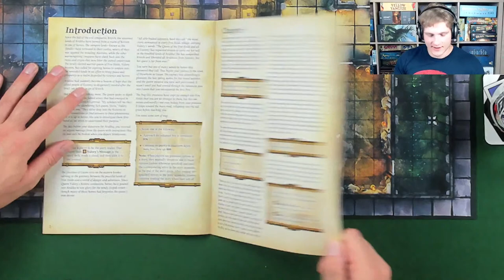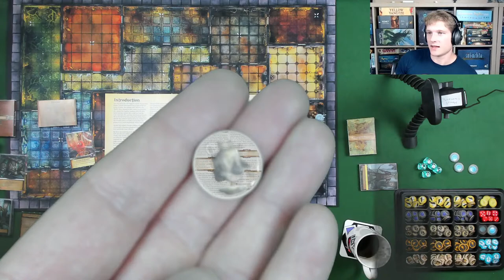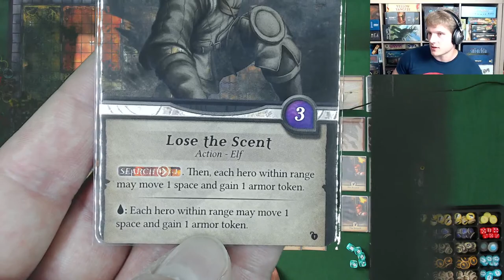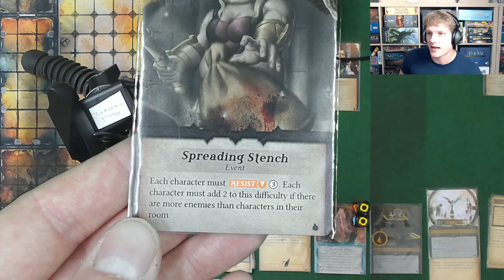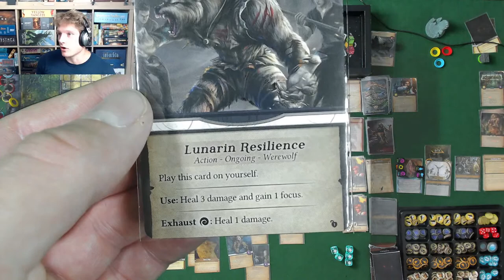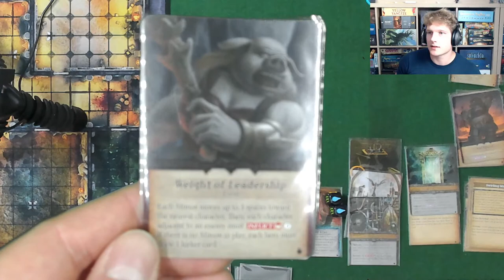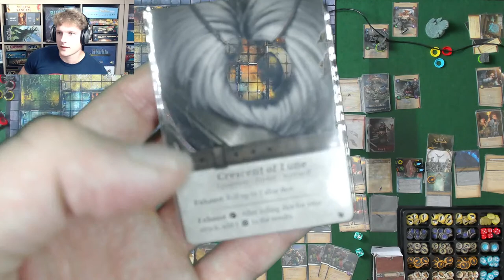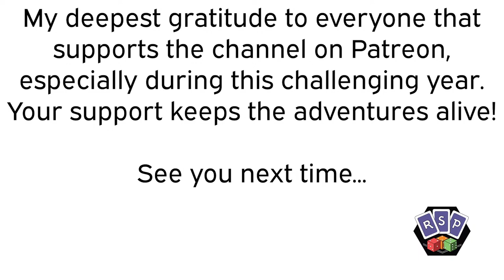Altar Quest 1 (Out of Luxen & into the Fire)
We're going to kick off an Altar Quest campaign! Come join in!